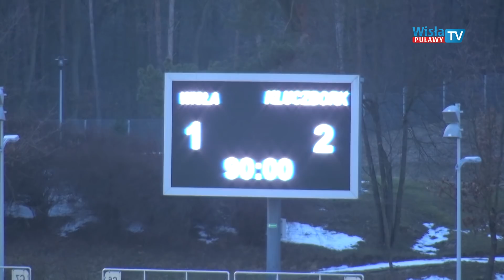Skrót meczu Wisła Puławy - MKS Kluczbork 1:2 (0:1)